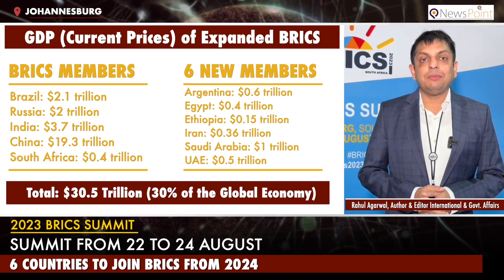6 Countries to become BRICS members from January 2024; PM Modi Welcomes Of New Members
BRICS is an important grouping bringing together the major emerging economies from the world, comprising 41% of the world population, having 24% of the world GDP and over 16% of the global trade. BRICS countries have been the main engines of global economic growth over the years. Over a period of time, BRICS countries have come together to deliberate on important issues under the three pillars of political and security, economic and financial and cultural and people to people exchanges. BRIC group was renamed as BRICS (Brazil, Russia, India, China, SouthAfrica) after South Africa was accepted as a full member at the BRIC Foreign Ministers’ meeting in New York in September 2010. Accordingly, South Africa attended the 3rd BRICS Summit in Sanya, China on 14 April 2011.
Prime Minister NarendraModi has embarked on a four-day visit to South Africa and Greece. In South Africa, PM Modi will attend the 15th BRICS Summit in Johannesburg from August 22-24 at the invitation of the country’s president MatamelaCyrilRamaphosa. As conclusion of Brics summit, New 6 members will be participate in Brics summit in Russia 2024.